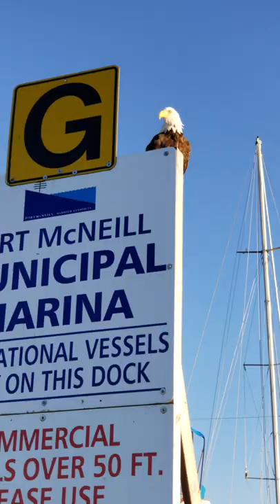Eagle Encounter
This eagle decided he wanted my fish...